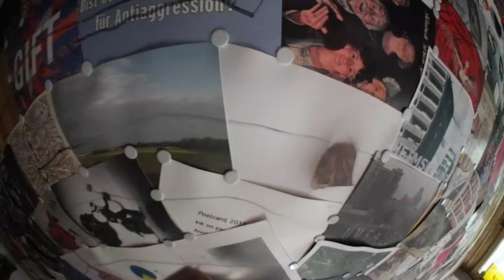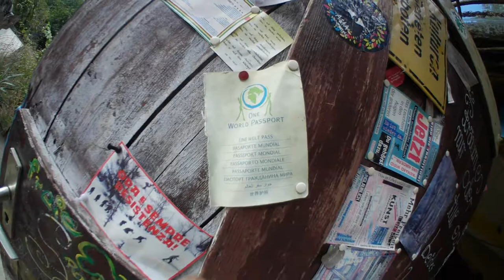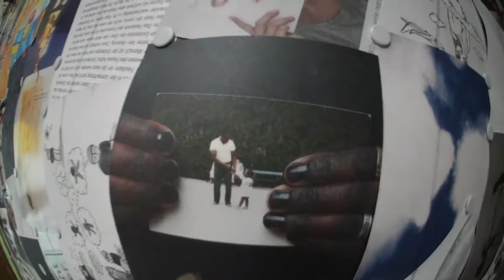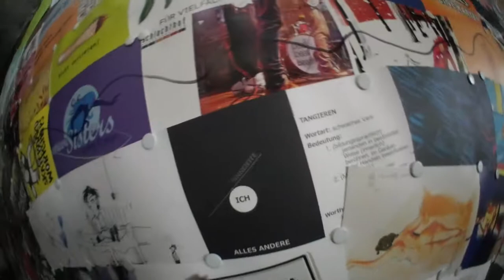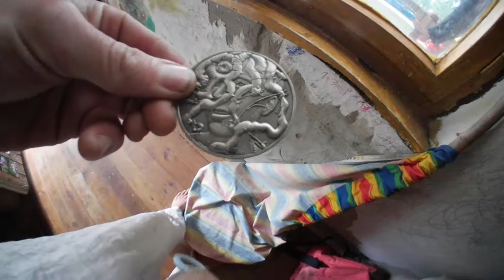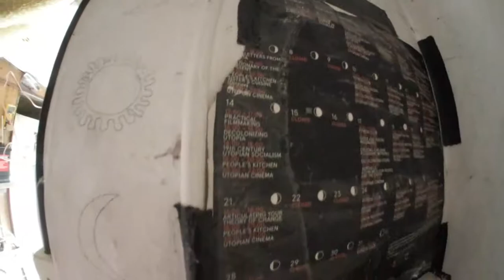3songsfORpEacE II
BobaMende2019